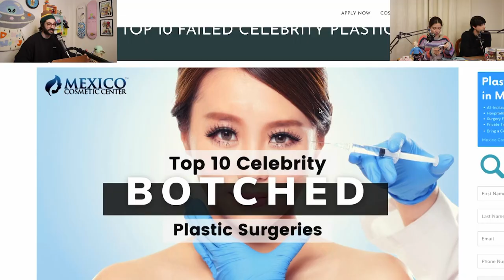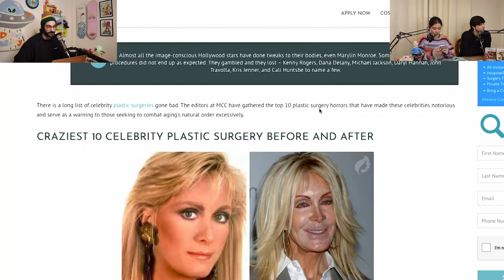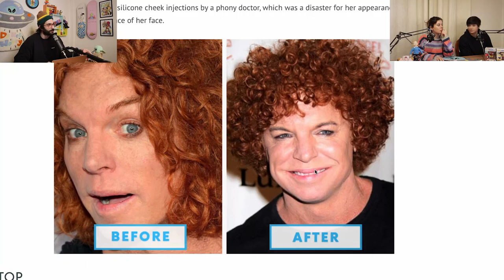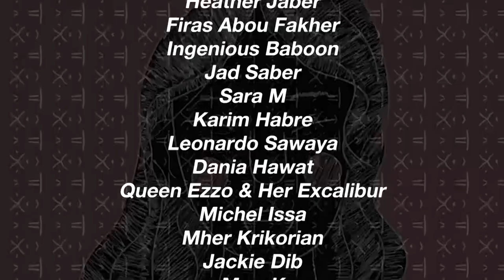I Was Wrong About Andrew Tate, They/Them Pronoun Debate, Chada Gets Married - DO NOT WORRY #87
16MM Bar:
Visit our friends at 16MM in Gemeyze to try out their new day-time and breakfast menu! Order 2 coffees, tell your waiter DO NOT WORRY and get 1 FREE Dessert!

Episode:

On Episode 87 of DO NOT WORRY, Anthony and the interns discuss some Andrew Tate updates and react to some comments. They also discuss non-binary pronouns, creepy Chada videos, boxing, and they react to Lebanese beatboxing videos, and a lot more!

Timecodes:
0:00 - Intro
2:53 – Earthquake
4:56 – Boxing
11:48 – Andrew Tate
19:37 – Mohamed The Dietitian
24:16 – New Doppleganger
25:40 – Maya Soufi
28:10 – Creepy Chada
33:09 – SPONSOR 16MM
35:54 – Dr. Food Twitter
36:32 – Pronouns Debate
52:39 – OhMyHappiness
55:20 – Self-Defense Fails
59:32 – Takis Pickle
1:01:44 – Madonna
1:10:19 – Beatbox Tournament
1:18:35 – Outro